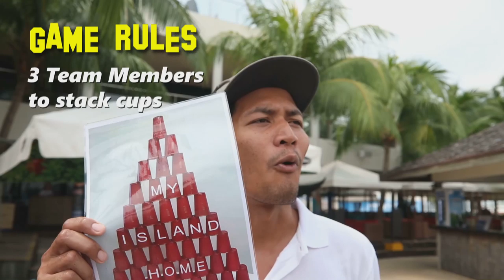Wave House Sentosa FlowRider | The GetActive! Singapore Games 2019 [ep 5]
The battle between Team Red and Team White of Singapore sports and fitness personalities continue in Singapore's first online Reality Show for sports, this time at Wavehouse Sentosa!

+ Production Crew +
Director & Producer - John Yeong
Cinematography & Editors - Cheng Ding An & John Yeong
Cameras - Cheng Ding An & KJ Tan
Production - Alex Tsui & Gene Leck